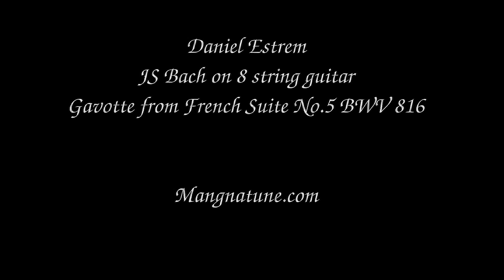Cinciarella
Blue Tit (Cyanistes caeruleus) eating Kaki Persimmon